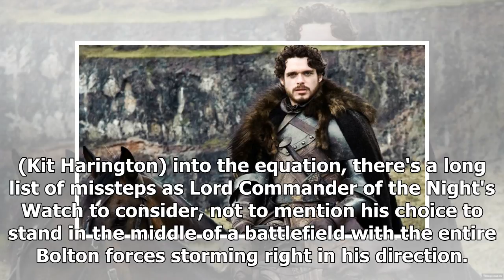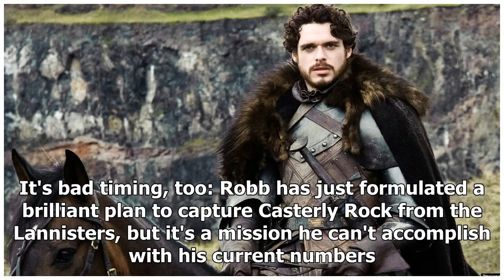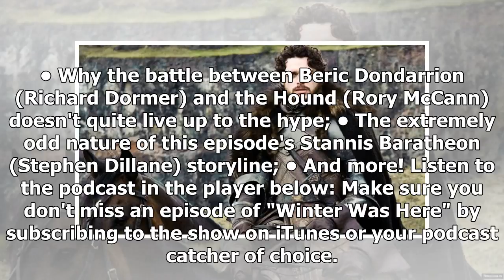'Game of Thrones' Podcast: The Worst Decision House Stark Ever Made